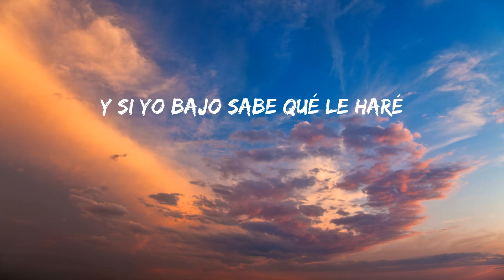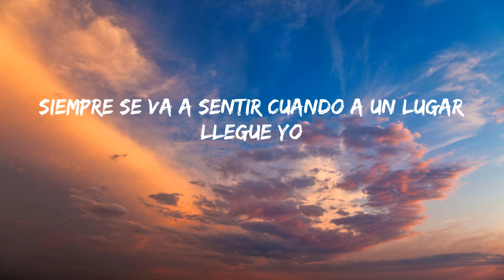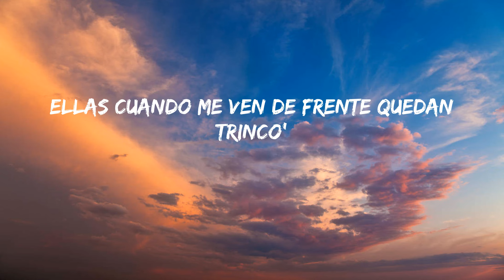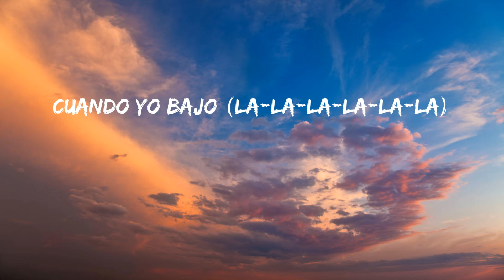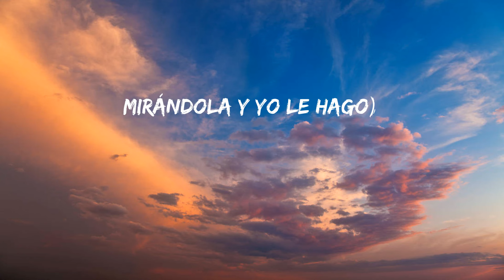Myke Towers - LALA (Lyrics)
LALA TikTok

Lyrics:
La-la-la-la-la-la (Full Harmony)
La-la-la-la-la-la
La-la-la-la-la-la
La-la-la-la